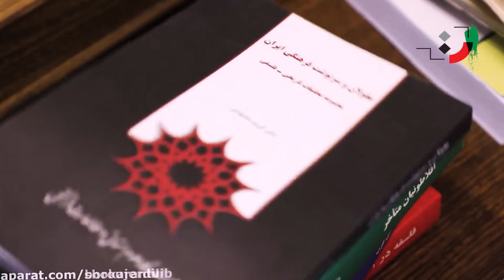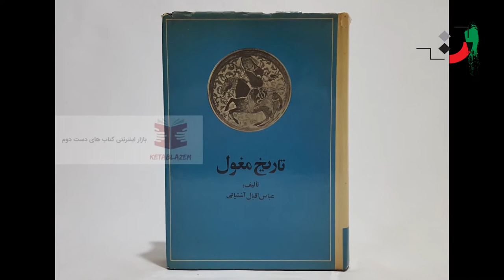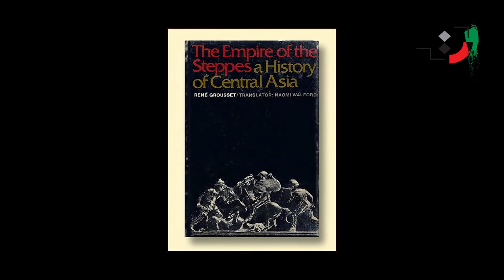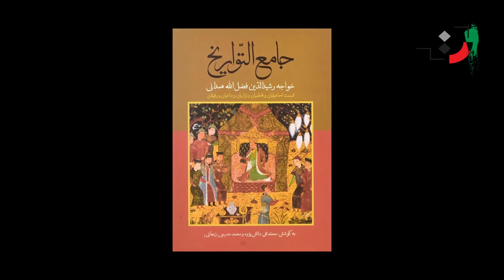Karim Mojtahedi - Part 11 - کریم مجتهدی - قسمت یازدهم